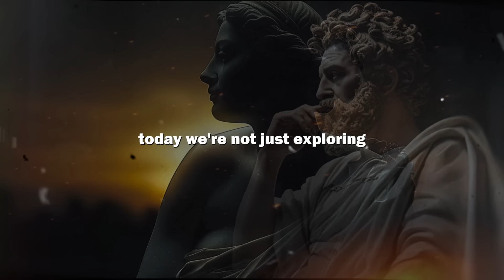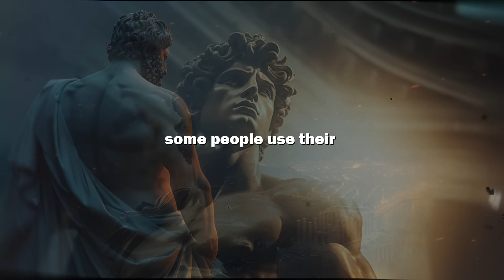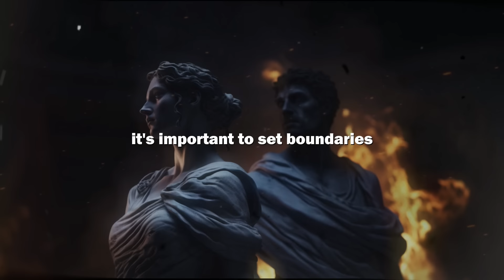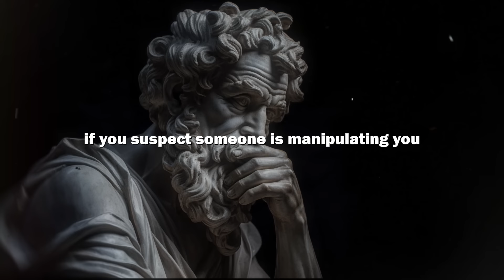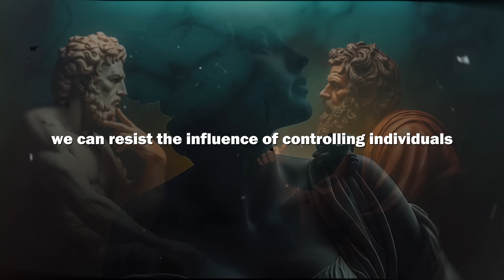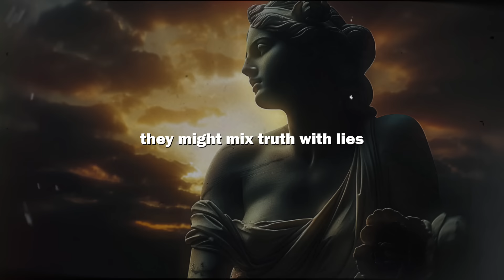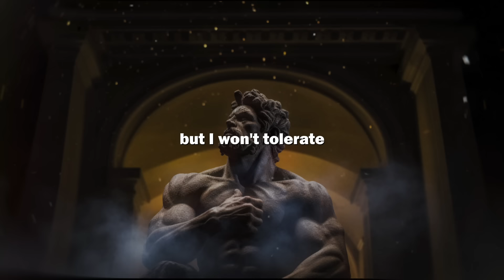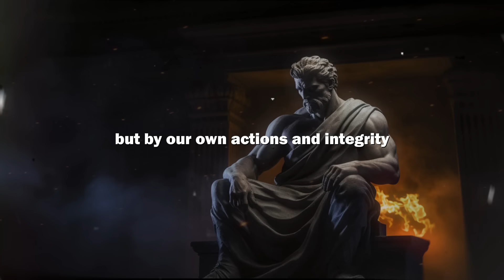5 Signs You're Dealing With An Evil Person | Stoicism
🌟 Overview:
Have you ever crossed paths with someone who seemed charming and considerate only to reveal a darker, more manipulative side? Recognizing the signs of malevolent individuals can safeguard our mental health and improve our relationships. Today, we dive deep into the characteristics of those who may harbor evil intentions, inspired by the timeless wisdom of Stoic philosophy.

🎯 Key Moments
00:00 - DON'T SKIP
01:35 - Sign 1
07:10 - Sign 2
12:45 - Sign 3
18:20 - Sign 4
24:55 - Sign 5
29:30 - SEE YOU SOON!

🌟 11 SIGNS That You SHOULD END EVERY RELATIONSHIP even it is your family or a friend | STOICISM

🌟 12 Stoic Secrets for Doing Your Best | Stoicism